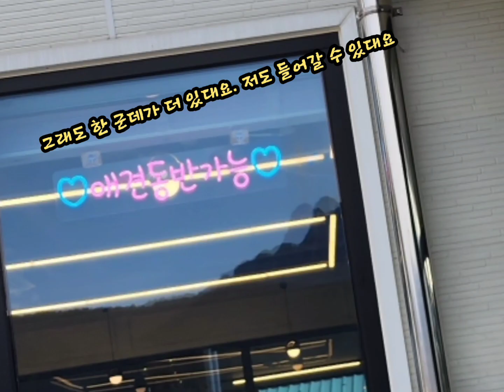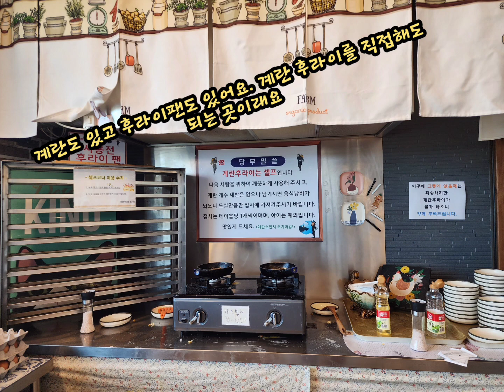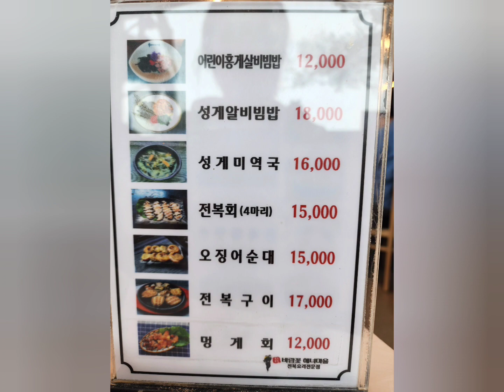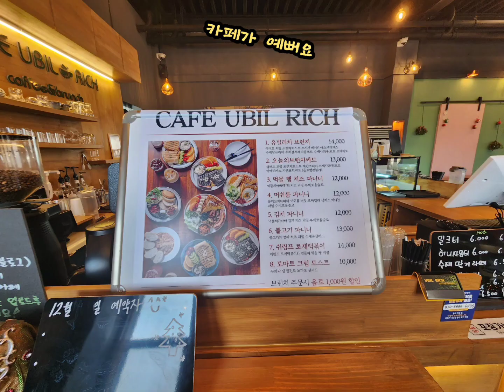밝았어요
밤새 뒤척이는 꼬 땜에 잠을 설쳐서 아침이 늦어졌네요.  옛고을 순두부가 애견동반이 가능했는데 진상 고객이 애견동반으로 와서는 음식이 주문이 밀려 늦게 나온다고 수저로 식탁을 치면서 진상 개진상을 떨어서 그 이후 동반을 폐지했다네요
에휴  애견인들이 좀 모범을 보이지 ㅜ ㅜ

그래서 순두부를 포기하고 바람꽃 해녀마을로 갔네요

오늘은 연초..2023년이 시작됐어요, 올 한해 좋은일만 가득하시고 다 행복하자고요♡♡

바람꽃해녀마을 속초본점
강원 속초시 바람꽃마을길 37 1층